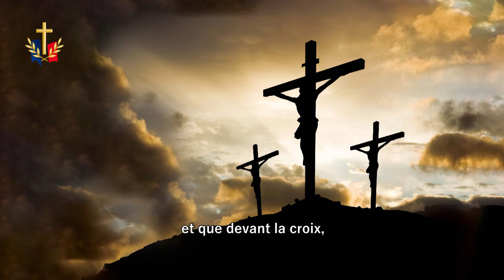Saint Christophe, patron de l'arme du Train, fêté le 25 juillet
Pourquoi l’arme du train, chargée de la logistique du matériel, des munitions et du ravitaillement de l’armée de terre française, a-t-elle adopté saint Christophe pour patron d’arme ?
Il voulait vouer sa vie au seigneur le plus puissant du monde : découvrez son histoire.